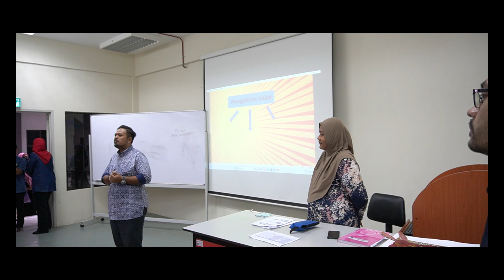LAWATAN KERJA YB. PENGERUSI RISDA KE UCAM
LAWATAN KERJA YB. PENGERUSI RISDA KE
KAMPUS KOLEJ UNIVERSITI AGROSAINS MALAYSIA (UCAM)
Tarikh : 22 Januari 2024 (Isnin)
Masa : 2:30 petang
Tempat : Dewan Senat, Canselori